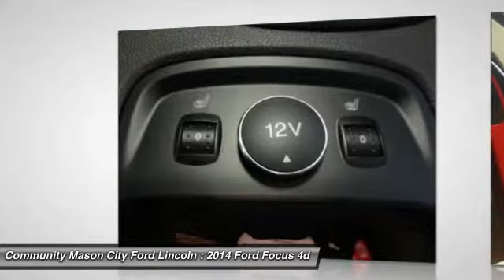2014 Ford Focus Clear Lake Mason City FE446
2014 Ford Focus SE - $20985